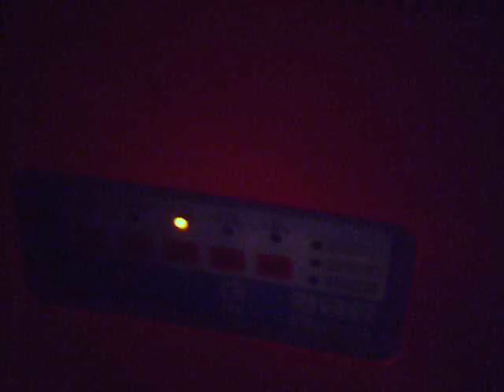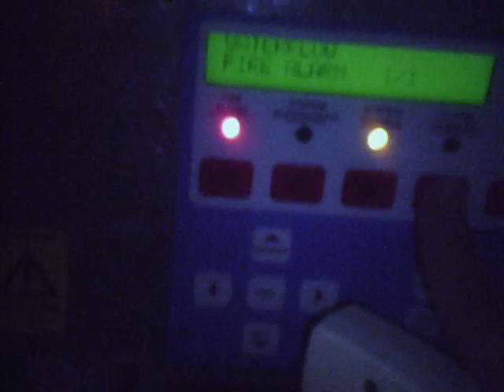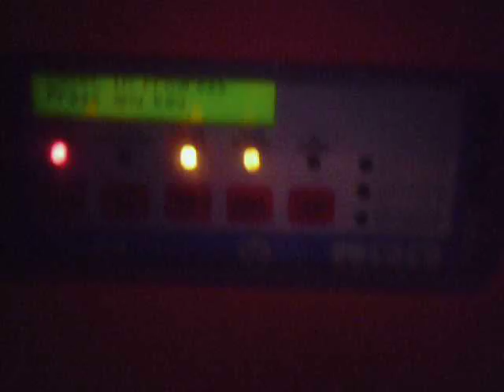Sneak Peek of System Test 8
System Test 8 should be this weekend with a returning guest  from System Test 2.